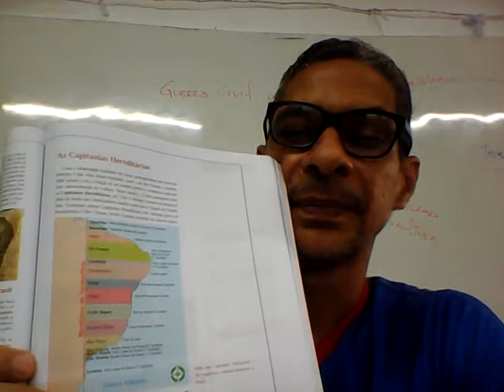7º ANO HISTÓRIA PARTE 02 25 08 21 PROFESSOR ROGÉRIO